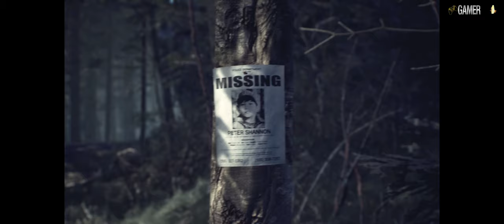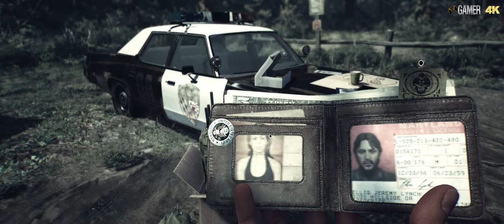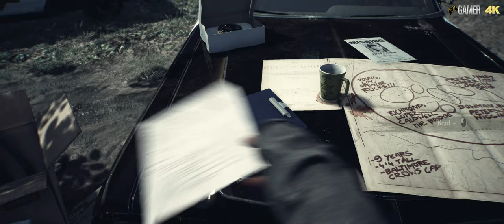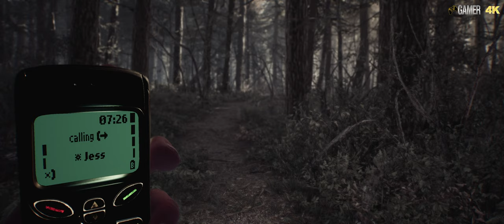Blair Witch - Chapter 1 - [ 4K. Walkthrough. No Commentary ]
A young man and his friends venture into the Black Hills Forest in Maryland to uncover the mystery surrounding his missing sister. Many believe her disappearance 17 years earlier is connected to the legend of the Blair Witch. At first the group is hopeful, especially when two locals act as guides through the dark and winding woods. As the night wears on, a visit from a menacing presence soon makes them realize that the legend is all too real, and more sinister than they could have ever imagined.